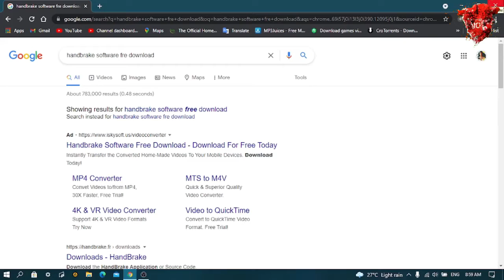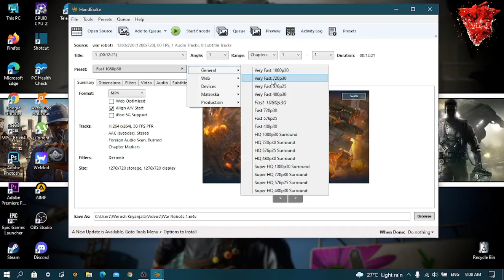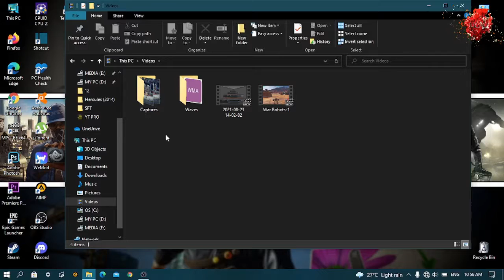How To Resize Your Video || සිංහල ‍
Special Thankx for my LAptop 😎😎😍

MR KIRA YOUTUBE CHANEL

Enjoy with US  forever
© I do not own all the material I'm posting on my channel.